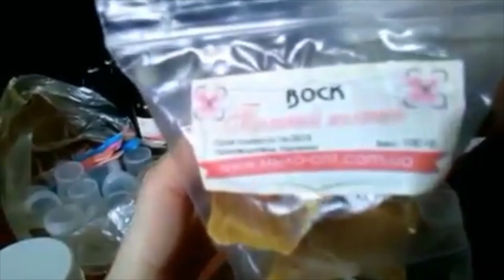Большой заказ из интернет магазина// DIY//Домашняя косметика// Ингредиенты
Не пропустите!